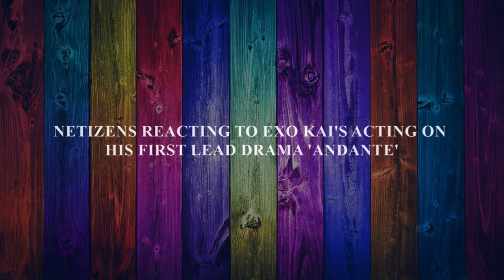EXO'S KAI ON ANDANTE ♡ | REACTIONS BY NETIZENS | KOREAN DRAMA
SOURCE: ALLKPOP

Do comment your views below.